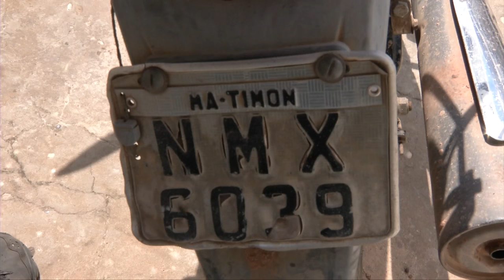Polícia flagra homem com motos roubadas